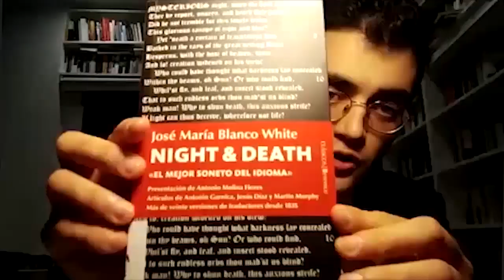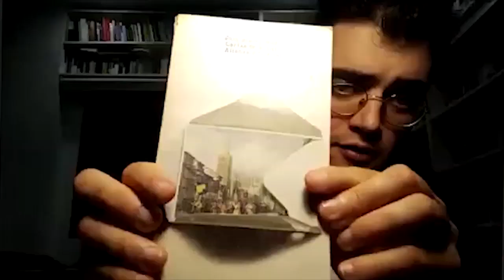Día de la Filosofía 2020: La vigencia del pensamiento de José María Blanco White, con Ernesto Castro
El filósofo, escritor y profesor Ernesto Castro nos ofrece su perspectiva sobre la actualidad de las ideas del intelectual español José María Blanco White (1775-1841), invitado por los Institutos Cervantes de Leeds y Mánchester con ocasión de la celebración del Día Mundial de la Filosofía 2020.

Este día, cuyo fin es poner en valor la inconmensurable necesidad de esta disciplina del conocimiento «para el desarrollo del pensamiento humano, para cada cultura y cada individuo», se celebra el tercer jueves del mes de noviembre desde que en 2005 fuera proclamado por la UNESCO.

00:00 Presentación
05:20 ¿Por qué Blanco White?
07:16 Notas biográficas
10:23 Heterodoxia, ortodoxia y fanatismo; aplicación al ámbito de las redes sociales
15:14 El problema de las dos Españas para Blanco White
16:54 Figura literaria
21:16 Teoría literaria de Blanco White
31:15  «Cartas desde España» y contribución de Blanco White a la leyenda negra
37:40 Devenir y pensamiento religiosos
43:24 Constitucionalismo y liberalismo
53:55 Independencia de Hispanoamérica
58:38 Esclavitud
59:53 Globalización
01:03:37 Preguntas finales

Te invitamos a suscribirte a nuestros canales de YouTube y boletines de noticias y a seguirnos en las redes sociales para estar al tanto de todas nuestras actividades y eventos culturales.

Los Institutos Cervantes de Leeds y Mánchester no se responsabilizan de las opiniones emitidas por el invitado en el ejercicio de su derecho de libre expresión.